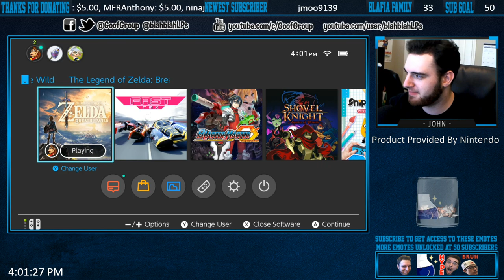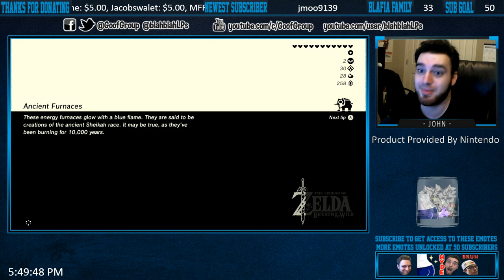🔴 The Legend of Zelda: Breath of the Wild (Nintendo Switch) Part 9 - Livestream Lets Play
Welcome to Part 9 of my Live Stream Lets Play of The Legend of Zelda Breath of the Wild for the Nintendo Switch. A huge thank you to Nintendo for providing me with a free Nintendo Switch and copy of the game!
Buy Breath of the Wild (Nintendo Switch and/or Wii U)
Browse other Nintendo Switch games and accessories